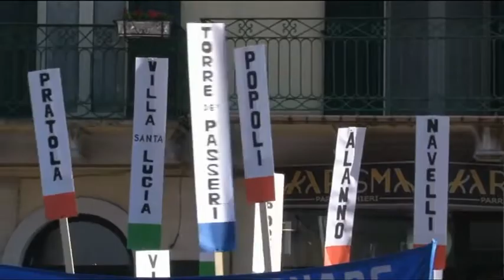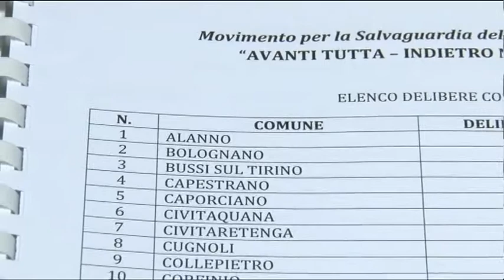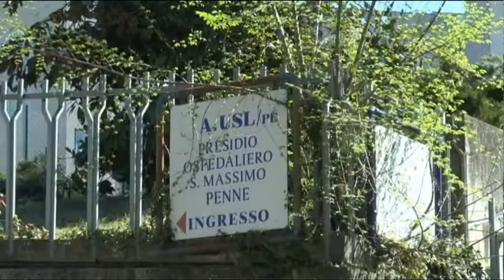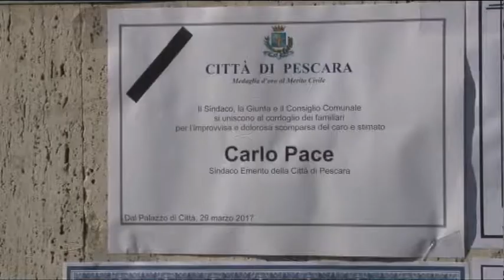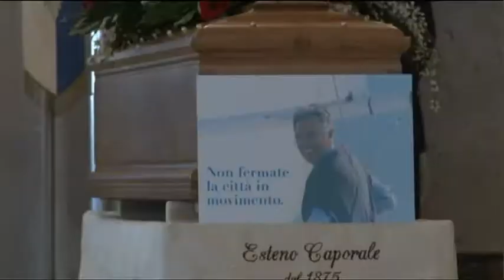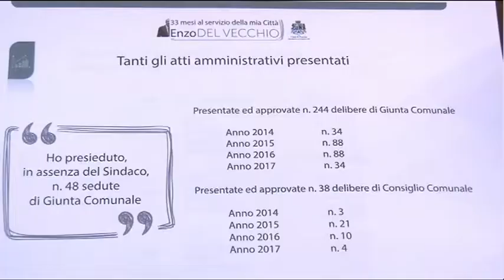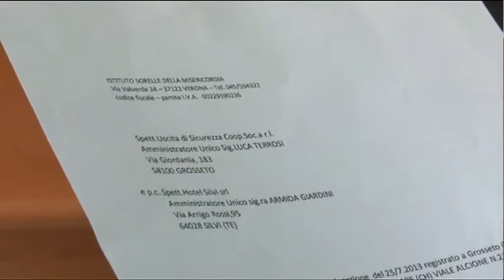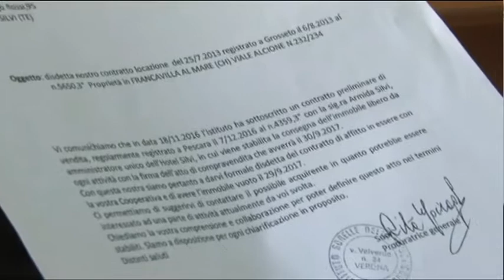TgSei Edizione delle 14 Venerdi 31 marzo 2017